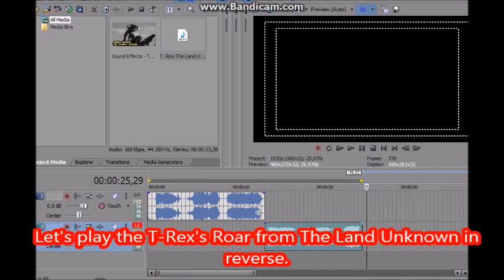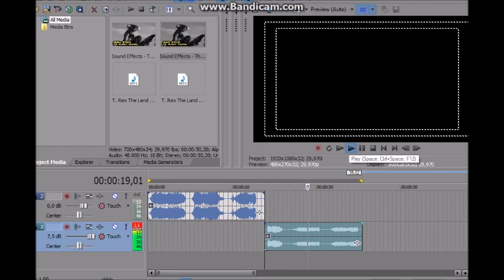Curiosity between the Roars in The Land Unknown and The Deadly Mantis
I decided to remade the video.